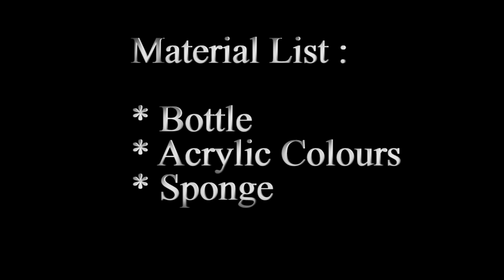Bottle Painting | Varli Art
Material List :-
:- Bottle
:- Acrylic colours
:- Sponge